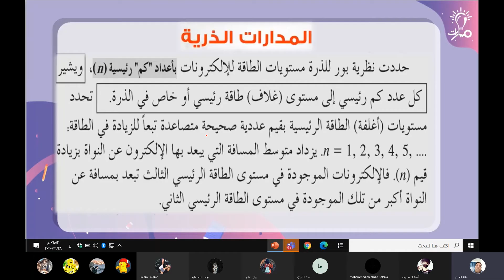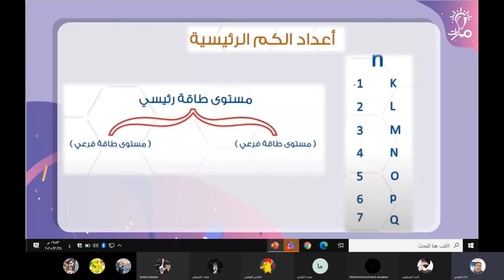المدارات الذرية درس نموذج الذرة كيمياء عاشر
مدرّس المادة : خالد العبدو
المدارات الذرية  درس نموذج الذرة  في مادة الكيمياء للصف العاشر  - منهاج شمال غرب سوريا